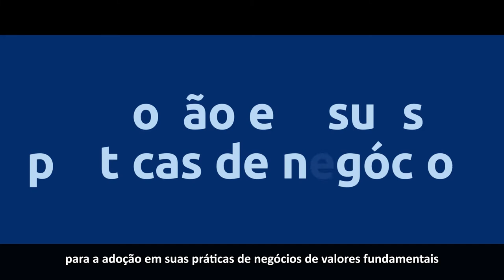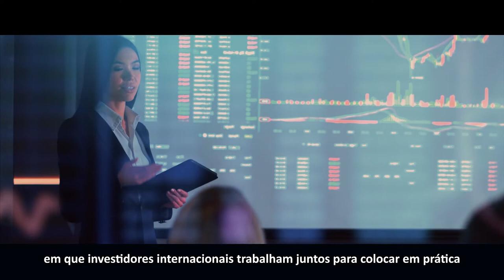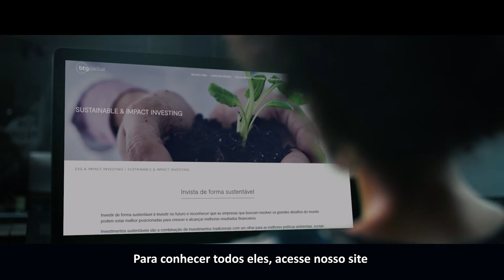Conheça grandes iniciativas globais que promovem o tema de sustentabilidade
Implementar os critérios ESG na gestão é um compromisso do BTG Pactual, e por isso o banco se envolve em iniciativas globais que promovem o tema, como o Pacto Global e a Finance UNEP Iniciaitive, da ONU (Organização das Nações Unidas). Conheça mais sobre as iniciativas e seus impactos positivos.